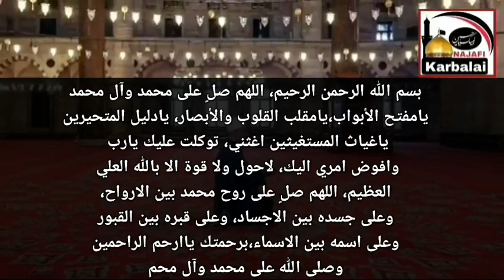Azeem Ul Shan Dua دعاء عظيم الشأن لقضاء الحوائج || Hajat Duain Muradain Jald Pura honey Kily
دعا عظیم الشان لقضاء الحوائج
بسم الله الرحمن الرحيم،
اللهم صلٍ على محمد وآل محمد، يامفتح
الأبواب،يامقلب القلوب والأبصار، يادليل المتحيرين، ياغياث
المستغيثين اغثني، توكلت عليك يارب وافوض امري اليك، لاحول
ولا قوة الا بالله العلي العظيم، اللهم صلٍ على روح محمد بين الارواح،
وعلى جسده بين الاجساد، وعلى قبره بين القبور، وعلى اسمه بين الاسماء،برحمتك يا ارحم الراحمين،وصلى الله على محمد وآل محمد .